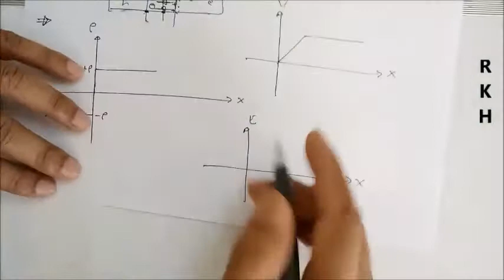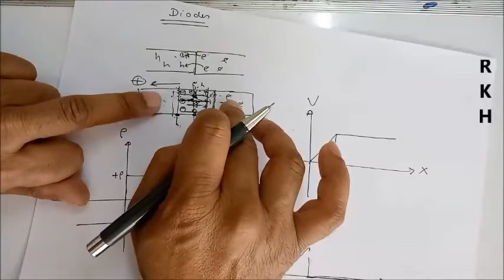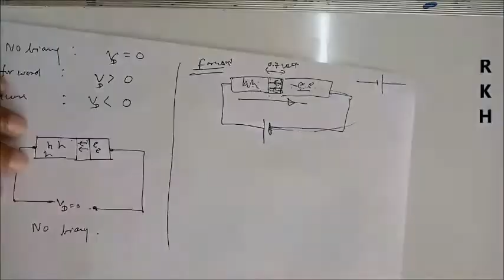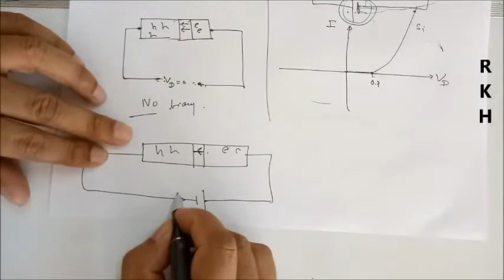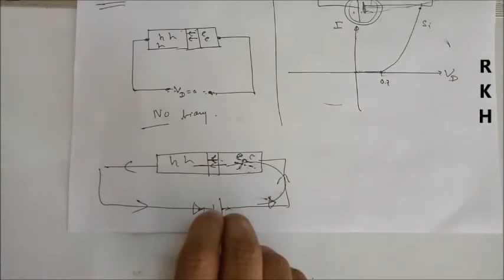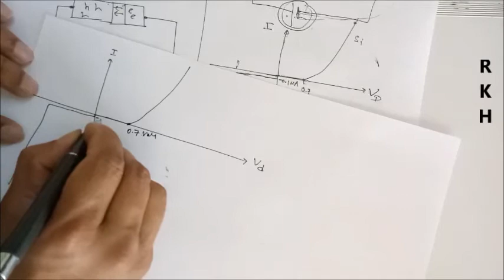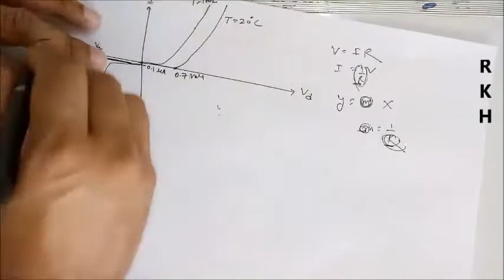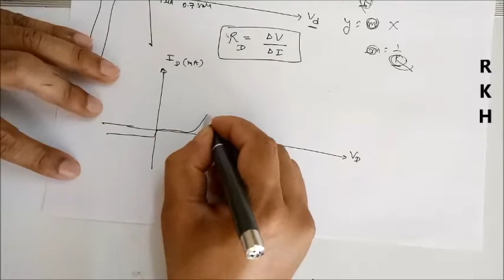Lecture-3: Semiconductor (Depletion Region, Forward biased, Reverse Biased, Forward biased Graph)